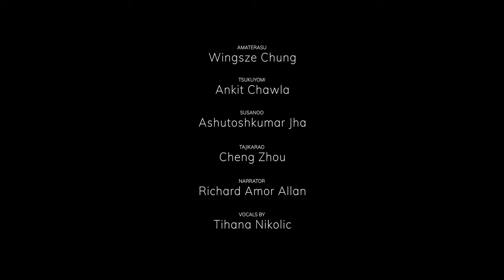AMATERASU Short Film (2024)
DISCOVER THE TIMELESS POWER WITHIN AS YOU EMBARK ON A CINEMATIC ODYSSEY WITH AMATERASU. LET HER RADIANT STORY INSPIRE YOU TO FIND YOUR OWN LIGHT, EMBRACE THE DIVINE WITHIN, AND ILLUMINATE THE WORLD WITH BRILLIANCE OF YOUR TRUE SELF.

Assistant Director - Isabel Powell
Director Of Photography - Rebecca Head
Assistant Camera - Richie Malingo
Music composer - Jake Bloor
Sound Recordist - Ryan Clews
Lighting Technician - Nathan Smith
BTS Stills - Micheal Heath

Makeup department head - Aimee Foster
Makeup department head - Jennifer Cadwallader
Makeup Artist 1 - Will Springett
Makeup Artist 2 - Sophie Kirkup
Makeup Artist 3 - Josh Hurd

Amaterasu - Wingsze chung
Tsukuyomi - Ankit Chawla
Tajikarao - Cheng Zhou
Susanoo - Ashutoshkumar Jha
Narrator - Richard Amor Allan

Alan Clement, Cascades Gardens, Treak cliff cavern, Gareth Holder, Ian Thurstan, Tom Carter Davies, Jamie Hamblin, NSCG